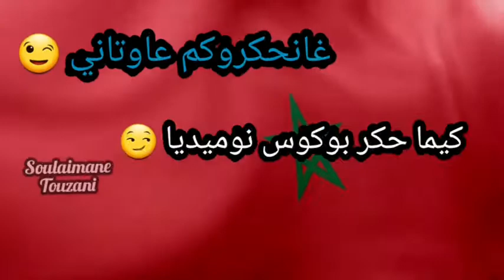Statut whatsapp 🔥💪neo bocchus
Tanger 😍🔥💪💙